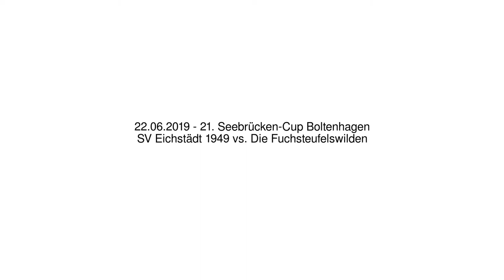SV Eichstädt 1949 vs. Die Fuchsteufelswilden - 22.06.2019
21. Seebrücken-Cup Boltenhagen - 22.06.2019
SV Eichstädt 1949 vs. Die Fuchsteufelswilden